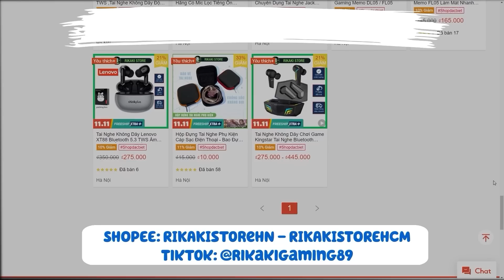Độc Lạ Garena Ra Lại Thẻ Vô Cực Mùa 5 Và Mùa 10 - Hé Lộ Mặt Nạ Chiến Thần Trắng Cực Xịn | Free Fire